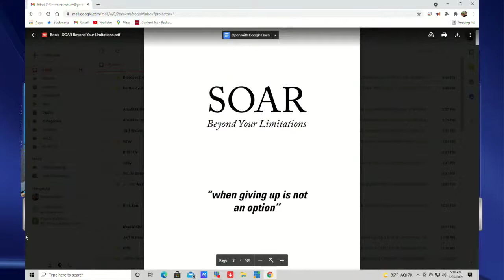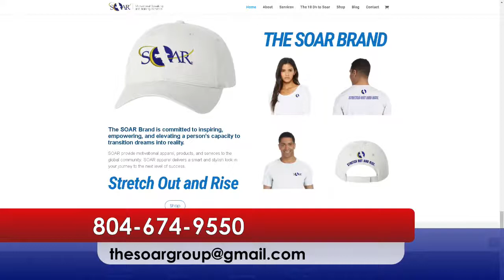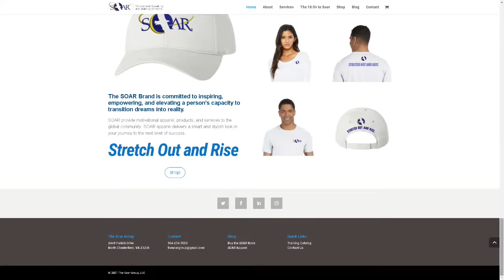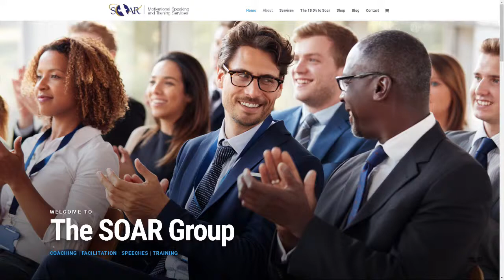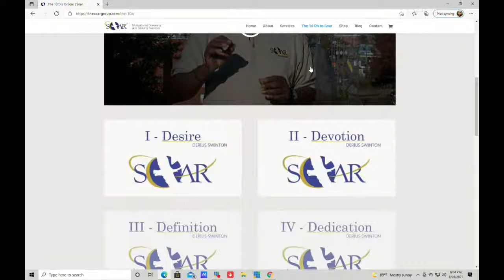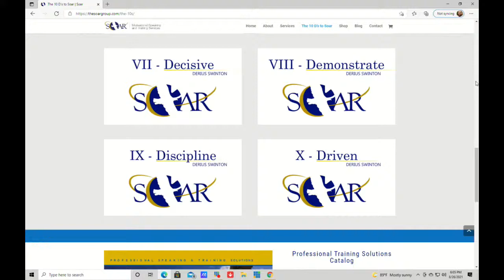Pensacola Wants To Know The SOAR Group Derius Swinton 8-26-2021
Pensacola Wants To Know  The SOAR Group  Derius Swinton 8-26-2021 WBQP TV-12 , Pensacola, Florida.